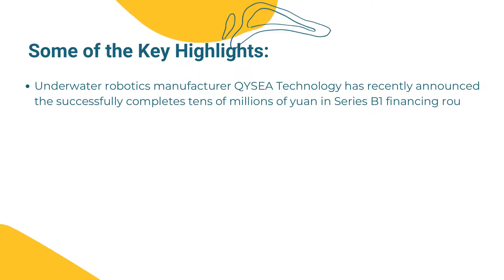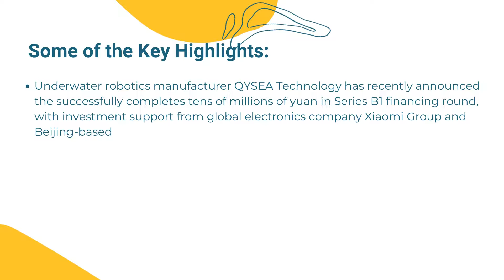Underwater Drone Market 2021 | Industry Data Analytics | IDA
Industry Data Analytics latest Published Underwater Drone Market Research Report - Growth, Trends And Forecast (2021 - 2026) By Types, By Application, By Regions and By Key Players - PowerVision, CHASING, Geneinno, QYSEA, Blueye Robotics, Robosea, Shenzhen Vxfly, Aquarobotman, Notilo Plus, Navatics and many others.

Underwater Drone Market Size was US$ 143.6 million and it is expected to reach US$ 1607.5 million by the end of 2026, with a CAGR of 38.4% during 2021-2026.